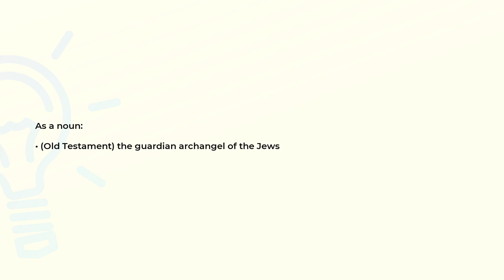What is the meaning of the word MICHAEL?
Definition and spelling of the word MICHAEL.

(00:00) Intro
(00:07) As a noun
(00:15) Spelling

As a noun (00:07):
• (Old Testament) the guardian archangel of the Jews